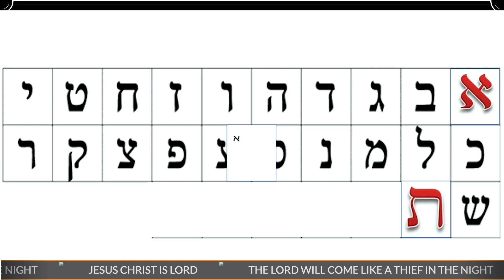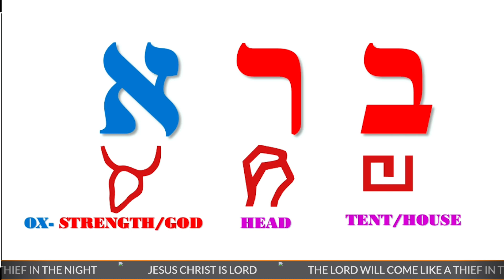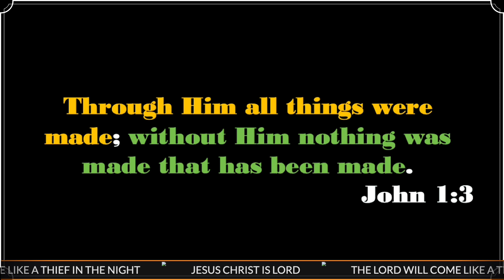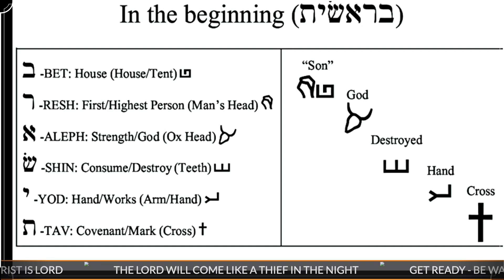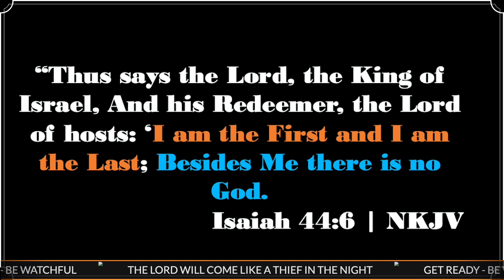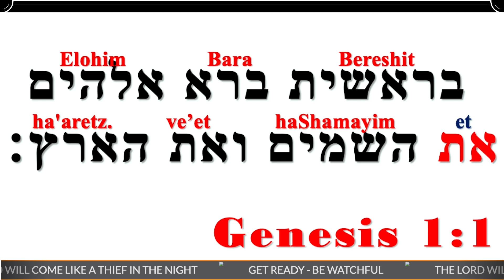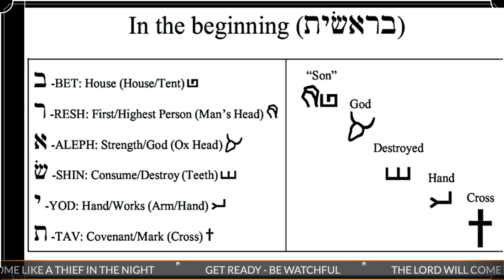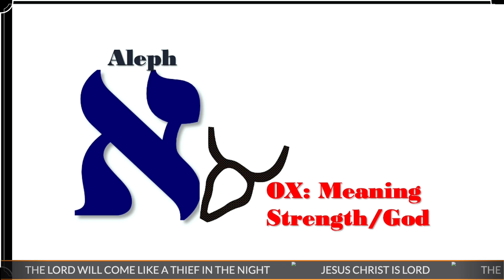JESUS IN GENESIS 1:1/IN BEGINNING/BERESHIT/בראשית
בראשית[IN BEGINNING] DECODING GENESIS CHAPTER VERSE ONE, DISCOVERING JESUS CHRIST AS THE CREATOR OF ALL THINGS.
AMAZING DISCOVERY.